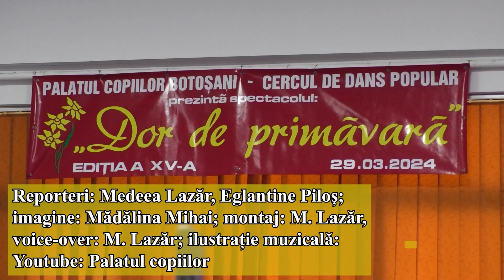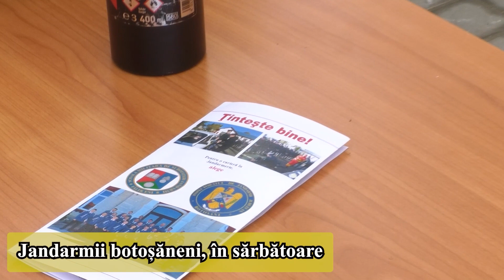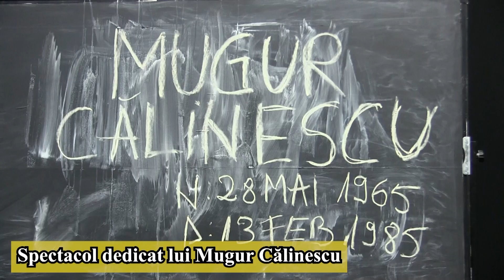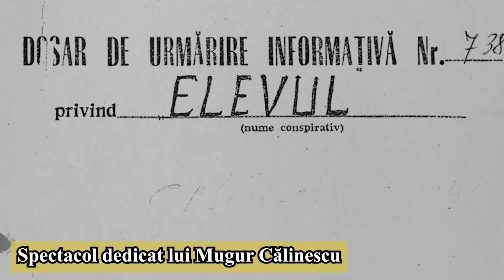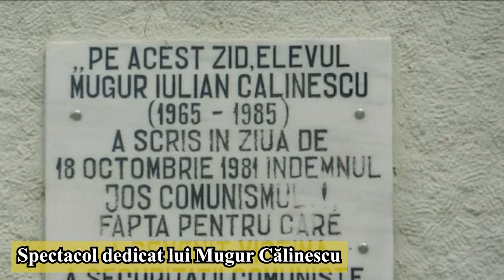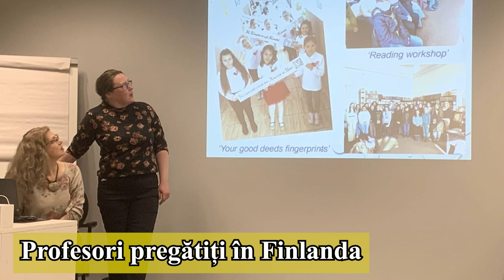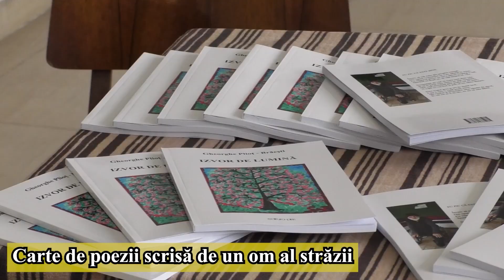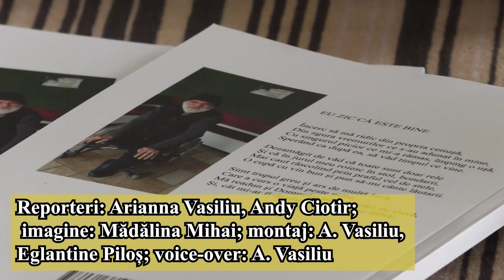Spectacol dedicat lui Mugur Călinescu | Jurnalul copiilor, aprilie 2024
Urmărim luna aceasta:
- Expoziția personală aniversală dedicată pictorului George Șpaiuc
- Activitatea ,,Vot și Voce: O Perspectivă Educativă asupra Cetățeniei Active”
-  Spectacol de muzica populară la Palatul copiilor
- Ziua Jandarmeriei române
- Spectacol dedicat lui Mugur Călinescu
- Știrile pe scurt cu Sara
- Carte de poezii scrisă de un om al străzii

Au prezentat:
Anisia Amărioarei

Alessia Rusu

Fabian Paranici

Maria Bodârlău
Andrei Maxim

Medeea Lazăr
Angelo Satcău

Maria Nechita
Radu Rusuciuc

Sara Iacob

Alexandra Cârjan

Raul Pricop

Arianna Vasiliu
Andy Ciotir

Imagine:
Mădălina Mihai

Andrei Maxim
Radu Rusuciuc

Montaj:

Ioana Matfeev
Medeea Lazăr
Eglantine Piloș

O producție
Buzzmedia
Aprilie 2024